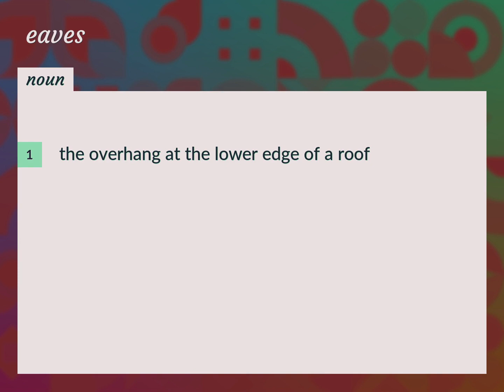Eaves | meaning of Eaves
What is EAVES meaning?